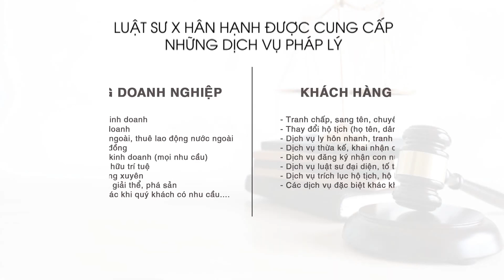Hồ sơ, thủ tục cắt khẩu sau ly hôn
Từ ngày 01/7/2021, Luật Cư trú 2020 bắt đầu có hiệu lực, trong đó đưa ra quy định mới về việc tách hộ khẩu sau ly hôn thì không cần vợ/chồng cũ đồng ý. Bài viết dưới đây của Luật sư X sẽ chia sẻ đến bạn thủ tục cắt khẩu sau ly hôn. Hi vọng bài viết mang lại nhiều điều bổ ích tới bạn đọc.

Theo Luật Cư trú 2006, việc chuyển hộ khẩu từ nơi này sang nơi khác dù cùng tỉnh hay đi tỉnh khác vẫn cần giấy chuyển hộ khẩu. Cụ thể, hồ sơ đăng ký thường trú tại nơi ở khác cơ bản gồm:
– Phiếu báo thay đổi hộ khẩu, nhân khẩu; bản khai nhân khẩu;
– Giấy chuyển hộ khẩu theo quy định tại Điều 28 của Luật này;
– Giấy tờ và tài liệu chứng minh chỗ ở hợp pháp. Đối với trường hợp chuyển đến thành phố trực thuộc trung ương phải có thêm tài liệu chứng minh thuộc một trong các trường hợp quy định tại Điều 20 của Luật này.
Theo đó, hướng dẫn xin giấy chuyển hộ khẩu tại Điều 18 Luật này quy định như sau:
Giấy chuyển hộ khẩu được cấp cho công dân trong các trường hợp sau đây:
– Chuyển đi ngoài phạm vi xã, thị trấn của huyện thuộc tỉnh;
– Chuyển đi ngoài phạm vi huyện, quận, thị xã của thành phố trực thuộc trung ương; thị xã, thành phố thuộc tỉnh.
Hồ sơ cấp giấy chuyển hộ khẩu bao gồm sổ hộ khẩu và phiếu báo thay đổi hộ khẩu, nhân khẩu.

Như vậy, sổ hộ khẩu là giấy tờ bắt buộc phải có khi muốn chuyển hộ khẩu đi nơi khác sau ly hôn. Hiểu điều này, nhiều gia đình đã làm khó, không cho vợ/chồng mượn hộ khẩu để làm thủ tục.
Tuy nhiên, từ ngày 01/7/2021, khi Luật Cư trú mới có hiệu lực, việc chuyển hộ khẩu đi nơi khác đơn giản hơn nhiều.
Theo Điều 21 Luật Cư trú 2020, hồ sơ đăng ký thường trú không hề xuất hiện giấy chuyển hộ khẩu. Hồ sơ cơ bản chỉ cần giấy tờ, tài liệu chứng minh chỗ ở hợp pháp và Tờ khai thay đổi thông tin cư trú. Ngoài ra, có giấy tờ chứng minh quan hệ nhân thân; quan hệ thuê, mượn, ở nhờ; chứng minh diện tích…

Tất cả những giấy tờ này đều không liên quan đến sổ hộ khẩu nơi thường trú cũ, cũng không yêu cầu chủ hộ nơi đăng ký thường trú cũ ký tên. Vì thế, sau ngày 01/7/2021, khi chuyển hộ khẩu sau ly hôn, người chuyển sẽ không gặp bất cứ khó khăn gì.